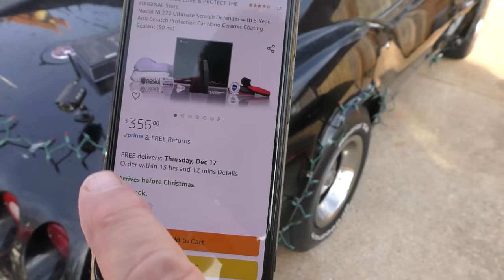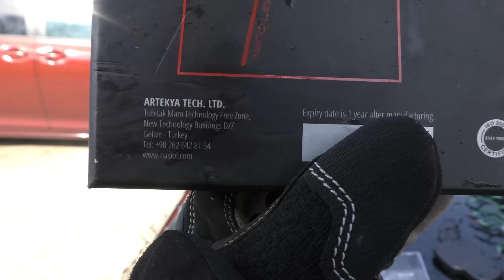Avoid This Scam Christmas Gift Like the Plague (Worst Car Guy Presents)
Avoid This Scam Christmas Gift Like the Plague (Worst Car Guy Presents), DIY and car repair with Scotty Kilmer. Best car guy stuff for Christmas gifts. Christmas gadgets and tools for this year. Car gadgets for this Christmas. Christmas gift ideas. Gifts for car guys. Christmas gift guide. Gifts for men. Holiday gift guide 2020. Car advice. DIY car repair with Scotty Kilmer, an auto mechanic for the last 53 years.

⬇️ Things used in this video:
1. Pro-Lift Creeper
2. Cordless Tire Inflator

⬇️Scotty’s Top DIY Tools:
1. Bluetooth Scan Tool
2. Mid-Grade Scan Tool
3. My Fancy (Originally $5,000) Professional Scan Tool
4. Cheap Scan Tool
5. Dash Cam (Every Car Should Have One)
6. Basic Mechanic Tool Set
7. Professional Socket Set
8. Ratcheting Wrench Set
9. No Charging Required Car Jump Starter
10. Battery Pack Car Jump Starter

►Here's our weekly video schedule:
Tuesday: Auto repair video
Wednesday: Viewers car mod show off
Thursday: Viewer Car Question Video AND Live Car Q&A
Friday: Auto repair video
Saturday: Second Live Car Q&A
Sunday: Viewers car show off